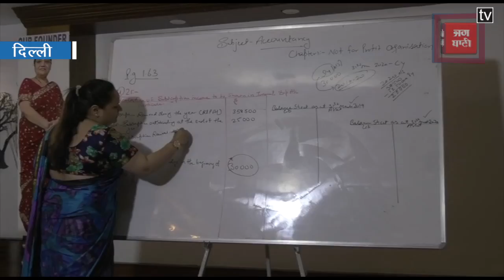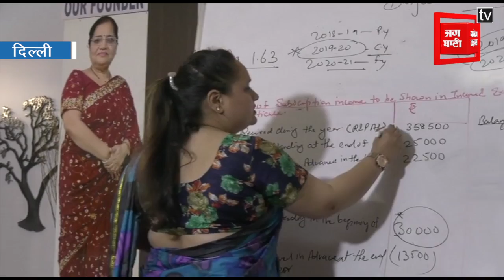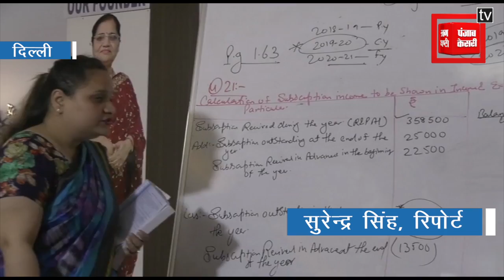लक्ष्मीनगर के स्कूल में Teachers ने Students के लिए किया खास इतंजाम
Laxmi Nagar के स्कूल में Teachers ने Students के लिए किया खास इतंजाम
पूरी दुनिया में कोरोना का कहर जारी है दिल्ली सरकार ने 31 मार्च तक सभी स्कूल,कॉलेज बंद कर दिए है ऐसे में दिल्ली के इस स्कूल में बच्चों के लिए खासा इंतजाम किए गए है...